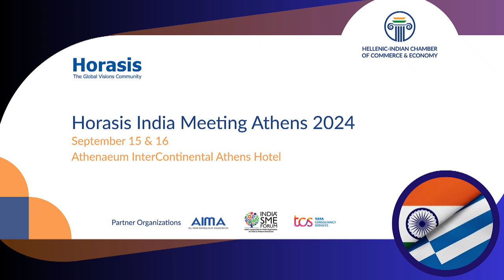Horasis India Meeting 2024 Interview: Anuuj Chauhan